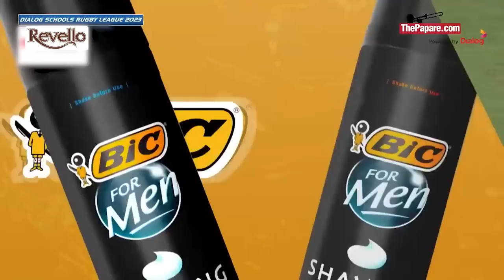HIGHLIGHTS | Isipathana College vs St. Anthony's College - Dialog Schools Rugby League 2023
Watch the Highlights of the Isipathana College and St. Anthony’s College, Week 5 encounter in the Dialog Schools Rugby League 2023. Isipathana maintained their unbeaten tag with a 37-26 win at CR&FC Grounds.

Highlights powered by Revello